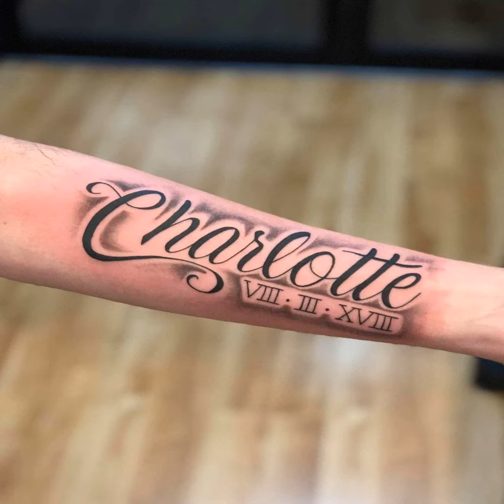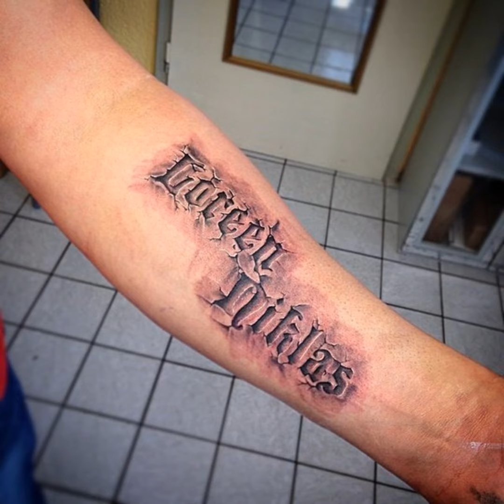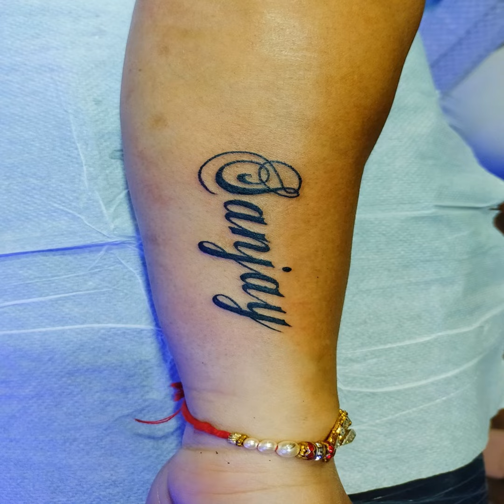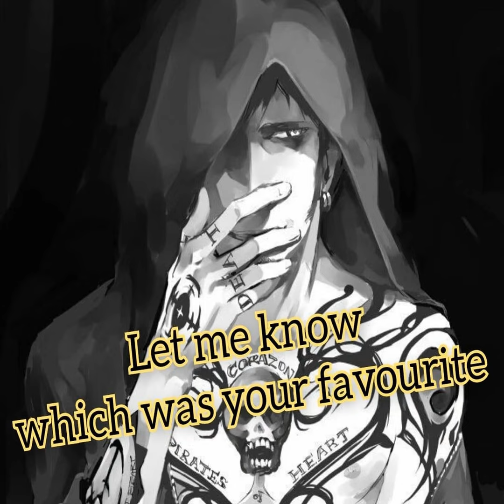Ideias de Tatuagens de Nome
Aqui você encontra as melhores listas de Ideias de Tatuagens de Nome.